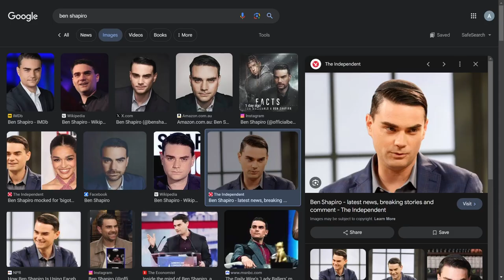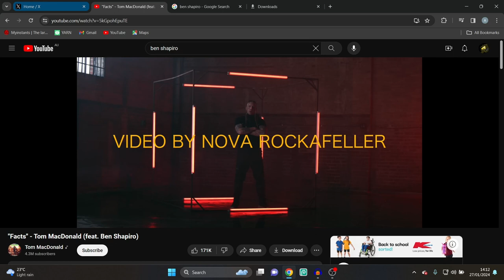Ben Shapiro Spits Straight Fire and I Love It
Who woulda thought it